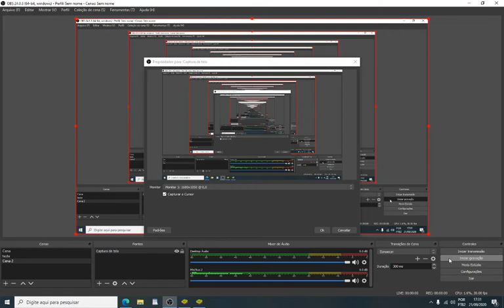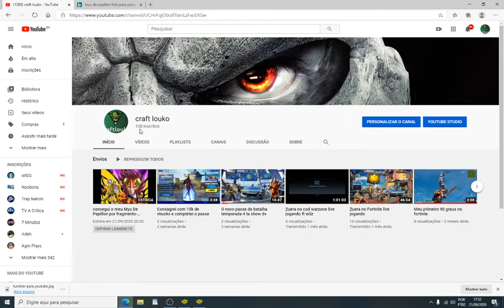vamos bater a meta e eu gravo um Video por dia!!!!!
galera será que nos conseguimos chegar a 1,000 inscritos para ganhar a monetização do You-Tube ?se o canal bater 200 inscritos eu vou postar um video por dia ! conto com a forla de voces